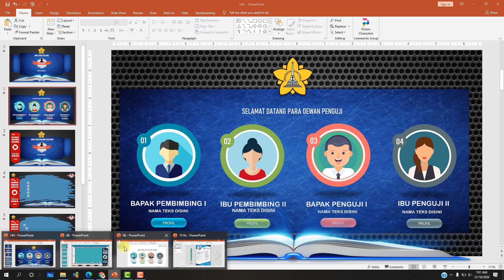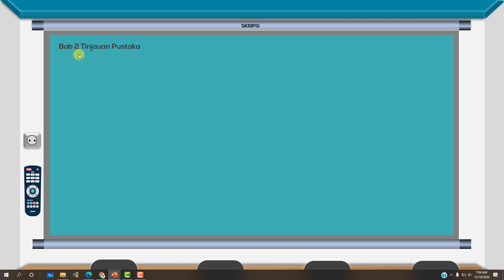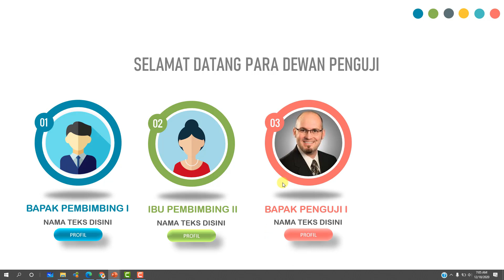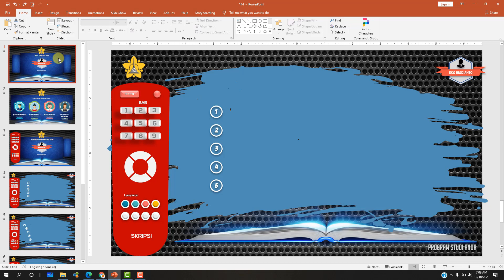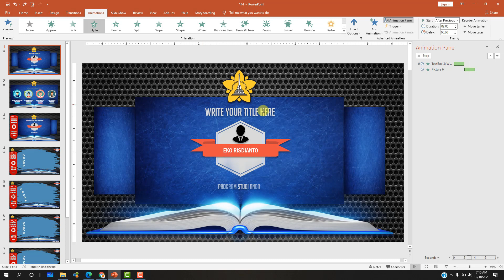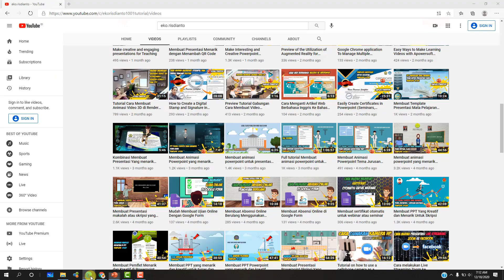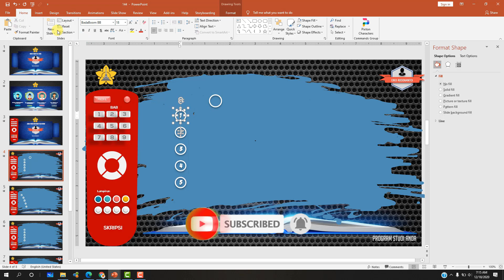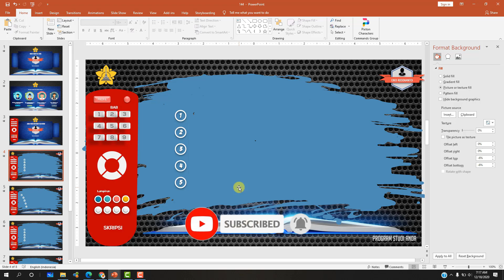Membuat Presentasi Yang menarik dan Memukau untuk skripsi di Powerpoint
Tutorial kali ini kita akan belajar Membuat Presentasi Yang menarik dan Memukau untuk skripsi di Powerpoint.
 kali ini kita akan membuat tutorial membuat presentasi yang menarik template 144.

💥Note : 💥 !!

Eko Risdianto
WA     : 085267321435